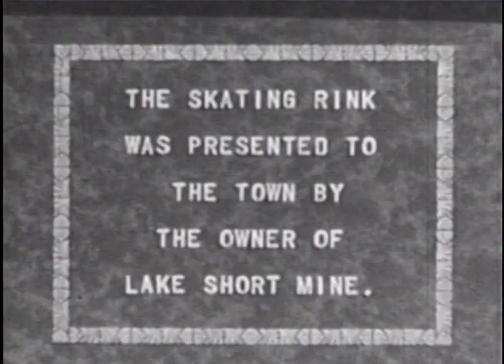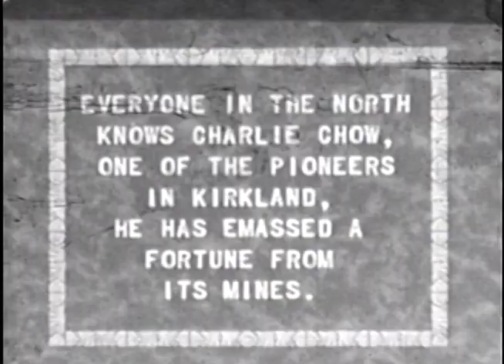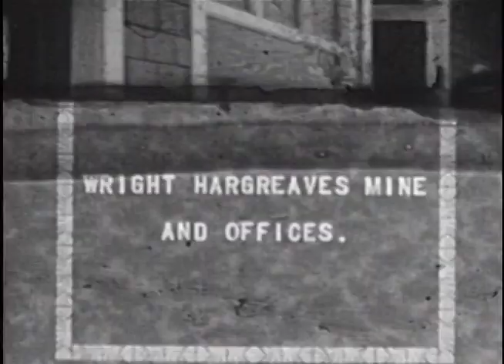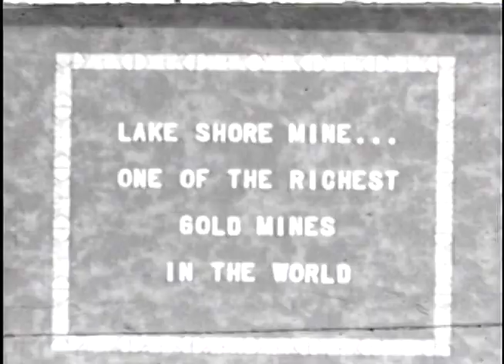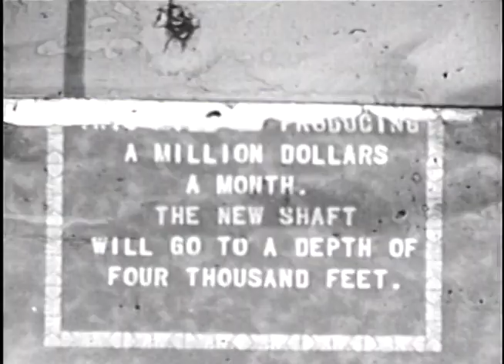Kirkland Lake, Ontario in 1930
Silent footage of the town of Kirkland Lake, Ontario from 1930, including downtown, the skating rink, Lake Shore Mines, and Wright Hargreaves Mine. This clip is a portion of a promotional film produced by Arntfield Gold Mines in Arntfield, Quebec. It may not be reproduced without permission.